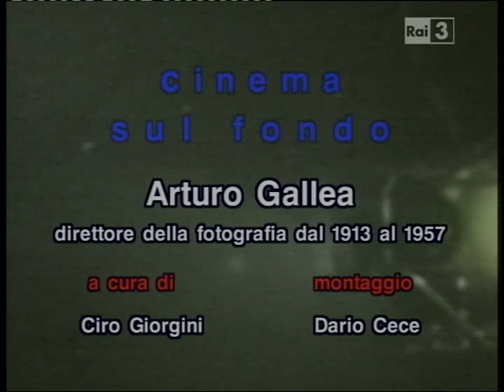Fuori Orario-Cinema sul fondo: Arturo Gallea direttore della fotografia dal 1913 al '57 (21-01-2012)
Notte del ciclo "Cinema sul fondo" (sulla produzione italiana tra gli anni '30 e '40, a cura di Ciro Giorgini) con tre film di Mario Camerini: "Una storia d'amore" (1942, in prima TV), "Una romantica avventura" (1940), "T'amerò sempre" (1943).

L'excursus di Ghezzi è sui registi del "nuovo" cinema italiano proposti da 'Fuori Orario' nello stesso periodo (Fabrizio Ferrario, De Angelis e Trapani, Mauro Santini, Roberto Nanni...)